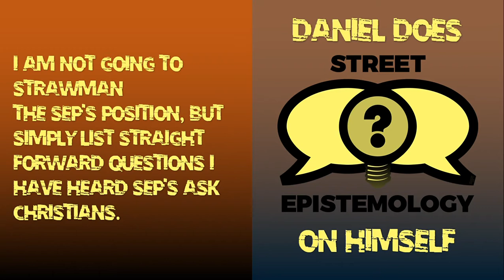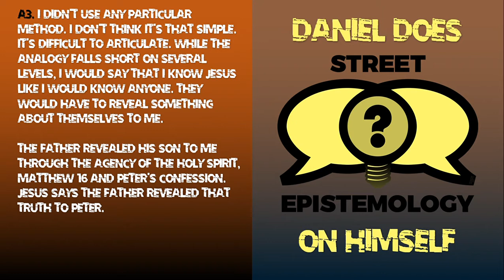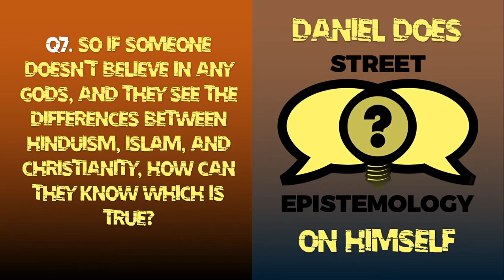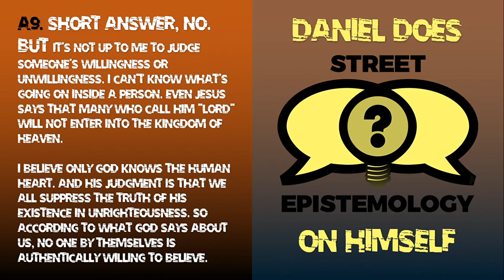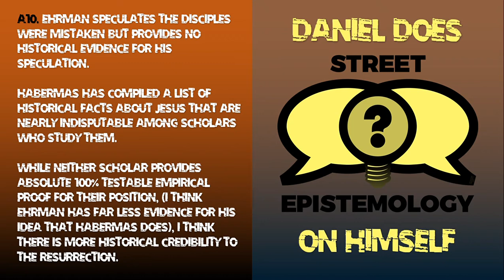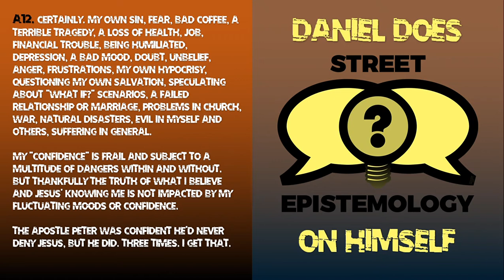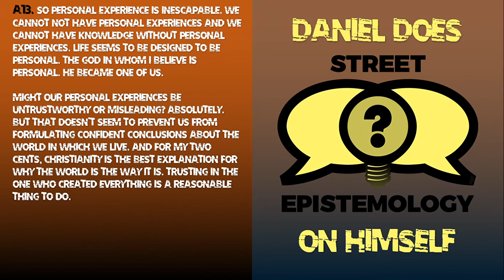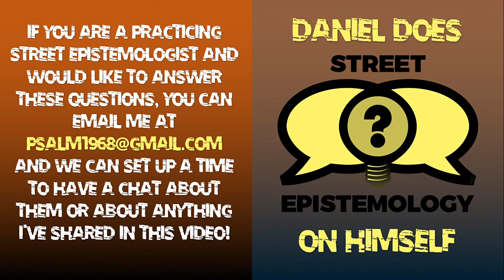streetepistemology Putting Myself Through a Street Epistemology Conversation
I answer a series of common SE questions put to Christians.  The questions are straightforward examples of questions I've both heard used with other Christians and questions I have been asked myself.

Timestamped Questions:
0:58 Background and nature of the approach.
2:45 QUESTION 1: What is your deeply-held belief?
3:25 QUESTION 2: What is the main reason you believe in Jesus?
4:19 QUESTION 3: What method did you use to conclude these things about Jesus?
5:52 QUESTION 4: On a scale of 0 to 100, 0 being no confidence at all and 100 being completely confident,  where are you?
6:25 QUESTION 5: The Outsider Test for Faith. What would I say to someone who was confident in the existence of Allah or Vishnu?
9:20 QUESTION 7 (I inadvertently goofed on the numbering and skipped 6). How would someone who does not believe in any gods know which religion was true?
12:08 QUESTION 8: Is just examining the claims of religions a good/reliable way to know which God or if God exists?
13:26 QUESTION 9: Can someone study other religions and be open to the possibility of God's existence yet still not believe?
14:32 QUESTION 10: You know what God's judgment is about the human heart by reading the Bible?
17:29 QUESTION 11: Is there any way to test the conclusions you've come to about Jesus?
21:15 QUESTION 12: Is there something that might lower your confidence in your belief about Jesus?
23:14 QUESTION 13: Is personal experience a reliable way to know if something is true?
28:29 QUESTION 14: Do you have any questions for me? These are questions in general for practicing street epistemologists who are atheists and skeptics.

Rude and discourteous comments will be deleted and you will be permanently muted/block from this channel.